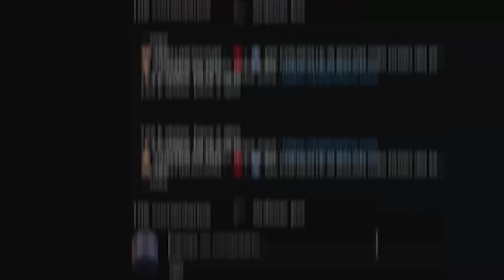⚽ RETÉ a UN SUSCRIPTOR a RETOS de FÚTBOL EXTREMOS! 😱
Me enfrento vs un suscriptor, fan de cr7 en retos de fútbol extremos. No será fácil, habrán diferentes pruebas y depende de quién gane tendremos más o menos tiros. Si me gana se llevará un premio. ¿Lo conseguirá?

► ¡Sígueme!

Me enfrento en épic retos de fútbol vs un fan de Cristiano Ronaldo, desde tiros libres de faltas extremas, carreras de velocidad, penaltis, remates acrobáticos, etc. Estos retos pondrán a prueba nuestras habilidades y nuestra pasión por el fútbol tanto a mí, como a Mini Cristiano Ronaldo. ¿Podré ganarle a este fanáticos de uno de los dos mejores jugadores de la historia? A lo largo del video, compartiré algunos consejos y trucos que pueden ayudarte a mejorar tus habilidades y skills de fútbol y convertirte en un mejor jugador. Así que prepárense para la acción y descubre quién saldrá victorioso en este emocionante reto de fútbol vs el Niño Cristiano Ronaldo o CR7.